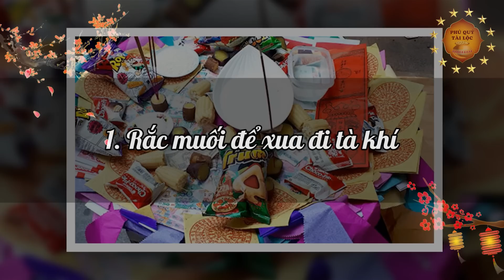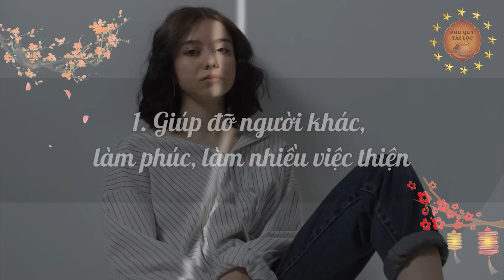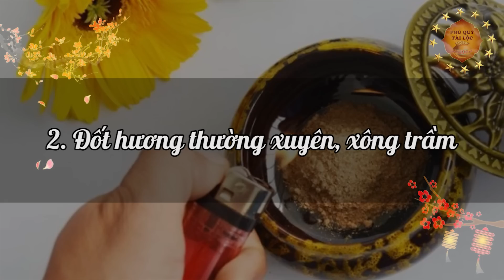THÁNG CÔ HỒN Lén Mua Thứ Này Về Rắc QUANH NHÀ Sau 3 Đêm Tiền Vàng Ùn Ùn Kéo Về, Giàu Sang Cả Năm